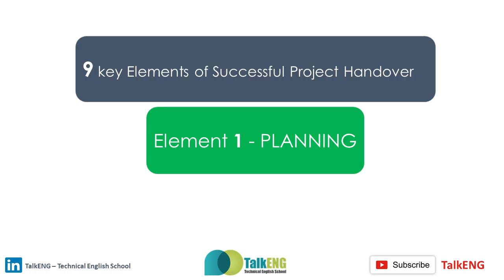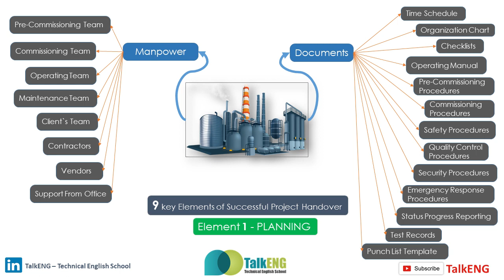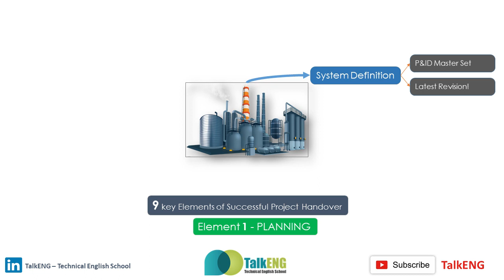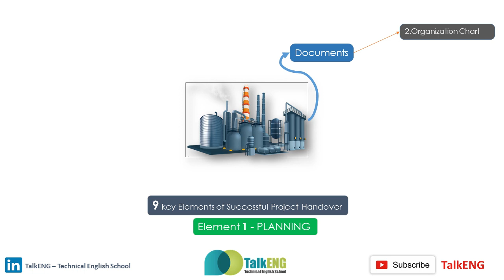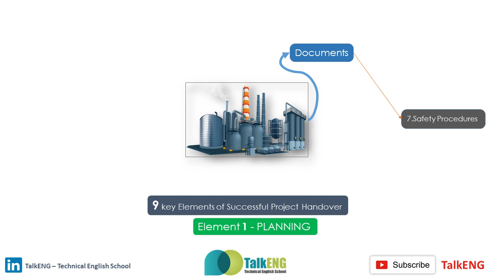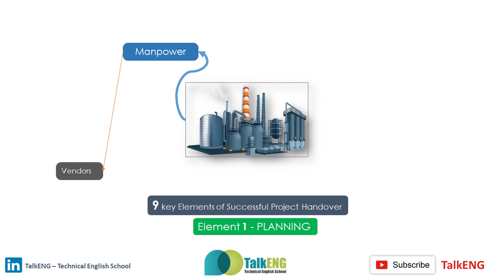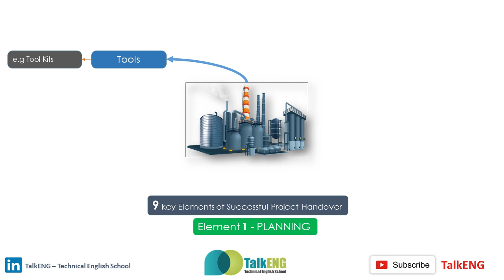TalkENG - Project Handover Processes. Lecture 2/10 - Planning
Project Completion/ Pre-Commissioning & Commissioning Processes by Akif Ahmadzada - Project Completion and Commissioning Engineer.